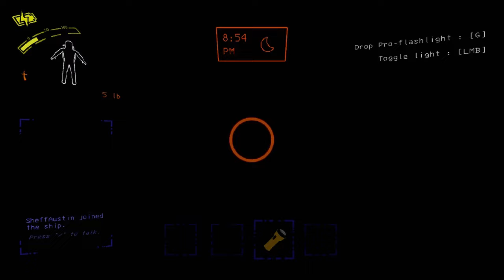I tried the Hardcore Ironman Challenge in Update v50. It’s Harder than I thought (Solo Gameplay)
I’ve been wanting to try the Ironman Challenge “as intended” ever since update v50 came out, and I finally got to do that today. And rather than doing the regular ironman challenge, I decided to do the hardcore one instead since I wanted to get some reps in on eclipsed moons now that crouch running is patched out and that Old Birds and new physics are a thing affecting quite a few strategies.

Turns out the Ironman is a lot tougher now, and I’m looking forward to seeing who can actually beat it this time around! My math indicates that it’s absolutely possible to complete, but that it’s also much more difficult than the original. So let me know how your ironman runs are going in the comments!

Timestamps:
0:00 Intro
0:53 Experimentation (Worm vs Dog)
12:41 Assurance (New Physics Fail)
16:14 Some Quick Ones
23:41 My Most CURSED Experimentation Yet
34:17 Actual Start
46:16 Lucky Assurance
54:00 Vow
1:01:54 Company Building (Jetpack?)
1:05:58 Offense (I’m Offended)